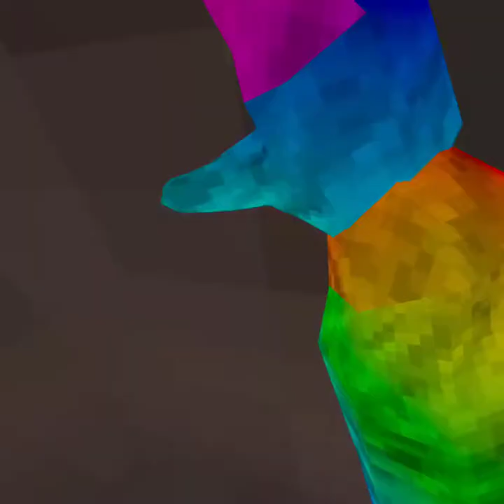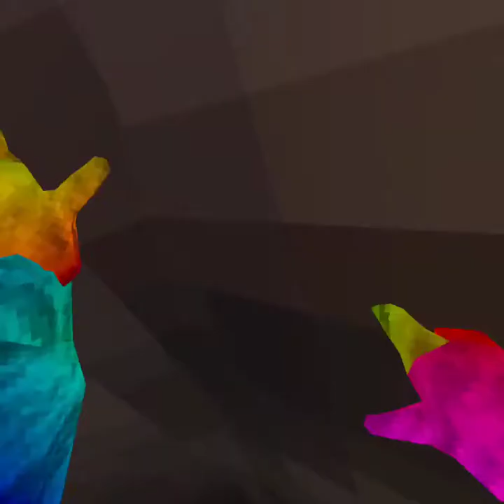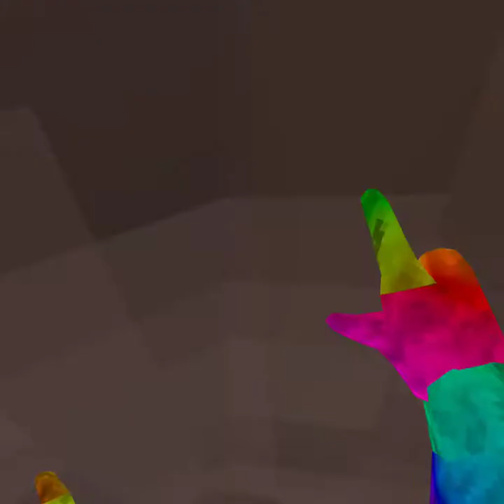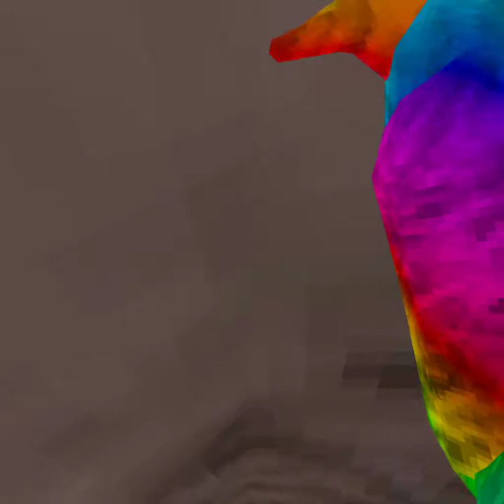Gorilla Tag Stuff (Explicit Language)